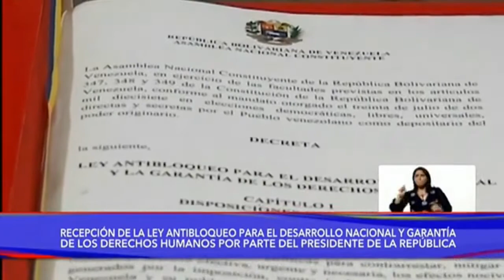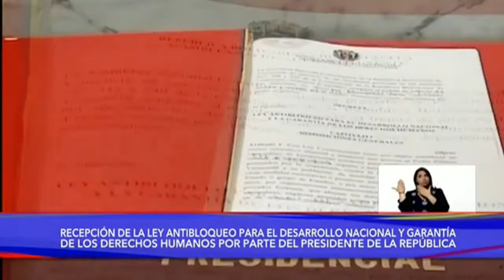Entrega de LEY ANTI BLOQUEO ante el Presidente de Venezuela Nicolas Maduro (resumen)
Instrumento legal que se propone contrarrestar el bloqueo, las medidas coercitivas y unilaterales impuestas por el gobierno estadounidense. Esta ley es la respuesta a la crueldad de las sanciones de Estados Unidos (EE.UU.), “promovida por políticos malintencionados y corruptos de la derecha venezolana”... Es una herramienta que representa “la esperanza, las nuevas alianzas, para proteger el salario, el empleo y la vida del pueblo” Con nuevas estrategias económicas para que lleguen al país capitales nacionales, internacionales, privados, públicos, y todo el que desee invertir en la nación bolivariana “en lo que quiera y donde quiera, para ir generando inversiones que permitan crecer el PIB, la economía real, generar riquezas y remontar la situación y las sanciones criminales hacia Venezuela” ... Se trata de “levantar la producción, la generación de riquezas con la ley antibloqueo y seguir denunciando estas sanciones criminales que toda Venezuela repudia”. ... El presidente venezolano Nicolás Maduro decretó la creación del Centro Internacional de Inversión Productiva, al cual le corresponde ser “el gran centro para los nuevos proyectos de inversión y crecimiento económico en Venezuela a la luz de la Ley Antibloqueo”.